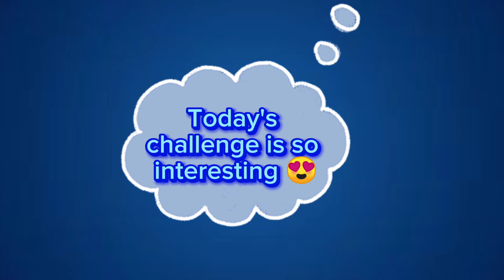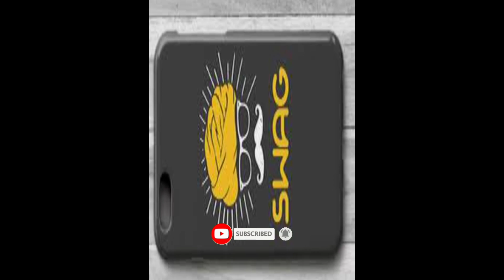Girls VS Boys😎|Choose your favourite 🤩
❌❌ Don't copy and repost my videos without my permission ❌❌